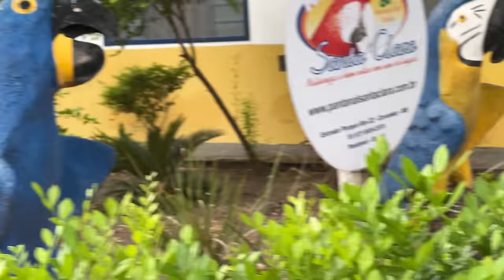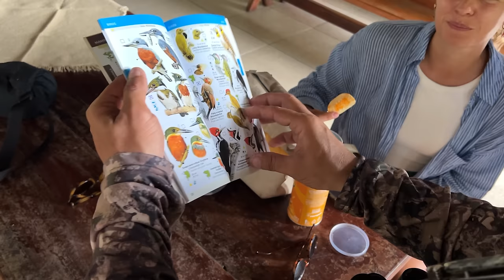Rescuing my Drone in River full of Crocodiles in Brazil [S4.Ep.08]- Latin America on an Old KLR 650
While riding on boat in a river of Pantanal, Brazil, I made a mistake to fly the drone but in the end it crashed and I have to rescue it from the river that is full of crocodiles.
One of the exciting and filled with challenges trip across Latin America on an old KLR 650 had  begun.  I  will be travelling through Brazil, Paraguay,  Argentina, Patagonia and I  will reach the southern most point accessable on motorcycle before I turn around to end  this tour in colombia,or may a little far. Join me.

**  No part of this or any other video shall be reproduced in any form without Prior written consent. Failure in doing so will lead to legal actions. **